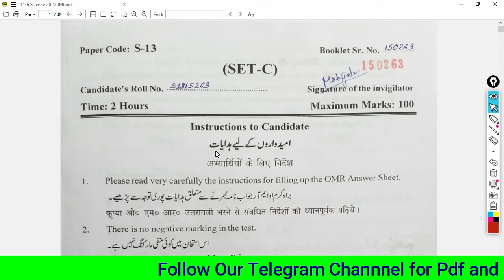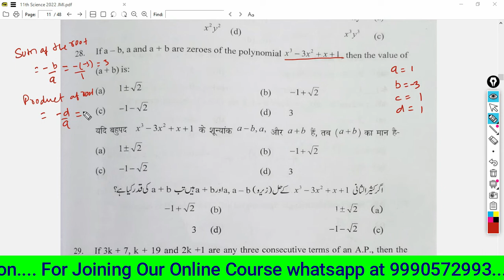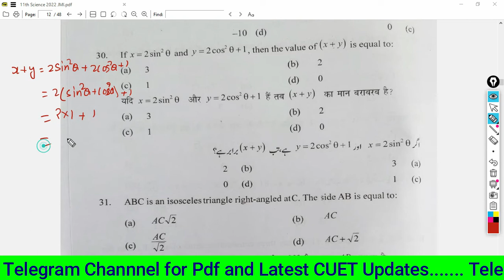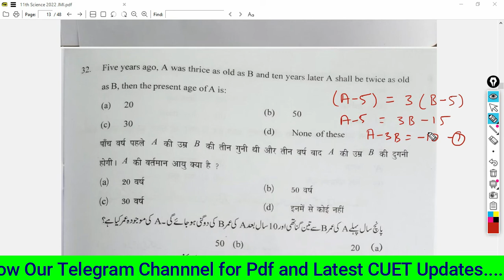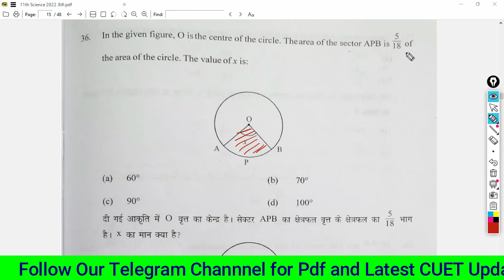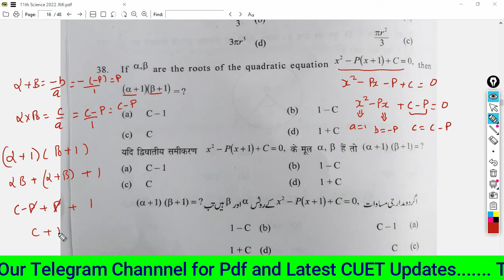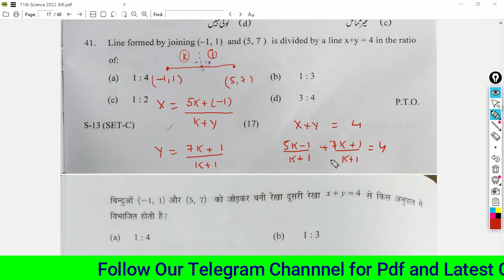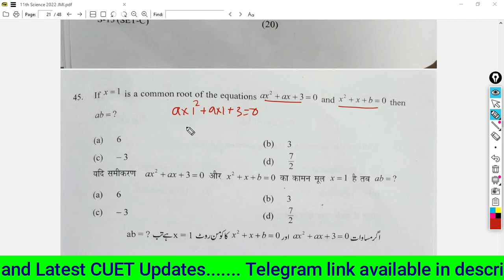JMI Class 11 Science 2022 | Maths Soluton | Jamia Class 11 Science 2022 Answer Key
👍🏻 𝗪𝗵𝗮𝘁𝘀𝗮𝗽𝗽 𝗤𝘂𝗲𝗿𝘆 𝗳𝗼𝗿 𝗙𝗼𝗿 𝗼𝗻𝗹𝗶𝗻𝗲 𝗰𝗼𝗮𝗰𝗵𝗶𝗻𝗴 𝗳𝗼𝗿 𝗖𝗨𝗘𝗧 / 𝗝𝗠𝗜 / 𝗔𝗠𝗨 𝗮𝘁 𝟵𝟵𝟵𝟬𝟱𝟳𝟮𝟵𝟵𝟯

𝗝𝗼𝗶𝗻 𝗼𝘂𝗿 𝗘𝗻𝘁𝗿𝗮𝗻𝗰𝗲 𝗕𝗮𝘁𝗰𝗵 𝗳𝗼𝗿 𝗝𝗠𝗜 - 𝗖𝗨𝗘𝗧 𝗣𝗿𝗲𝗽𝗮𝗿𝗮𝘁𝗶𝗼𝗻 𝗳𝗼𝗿 𝗳𝗼𝗹𝗹𝗼𝘄𝗶𝗻𝗴 𝗖𝗼𝘂𝗿𝘀𝗲𝘀:  😀
👉MBA
👉 B.Ed
👉BALLB
👉 BBA / B.Com (H)
👉 BA Economics (H) (CUET Based)
👉 BA History (H) (CUET Based)
👉 BA/BA Political Science (H)
👉 BA / BSc Geography / Sociology / Psychology
👉 Bachelor of Hotel Management (BHM) / Bachelor of Tourism and Travel Management / B.Voc (Food Production)
👉 BSc. Biotechnology (CUET Based)
👉 Diploma Engineering
👉 XI (science / commerce / Arts )

Jamia class XI Entrance Test 2021
Jamia class 11 science 2020 entrance Solution
Jamia class 11 entrance preparation tips
Jamia millia islamia class 11 entrance question paper 2020 with solution
Jamia class 11 entrance solution 2020
Jamia millia islamia class 11 arts and commerce entrance question paper
Jamia previous year entrance
Jamia class room
Jamia entrance test syllabus